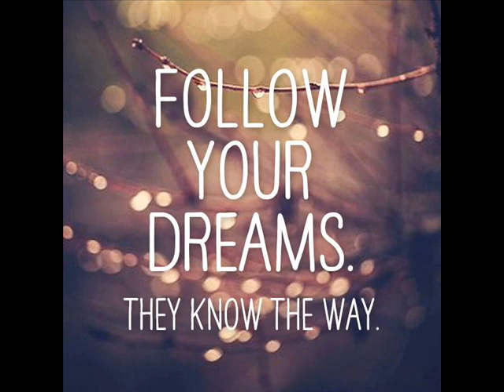Meet me on the corner arranged by (C) AwH